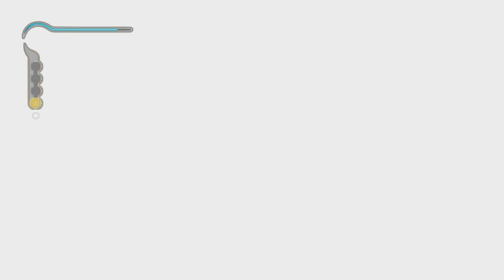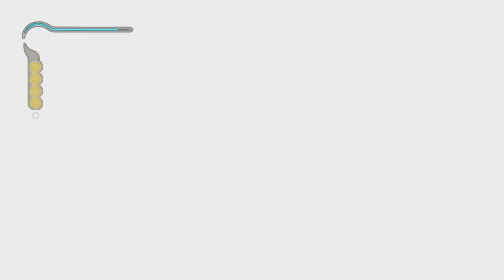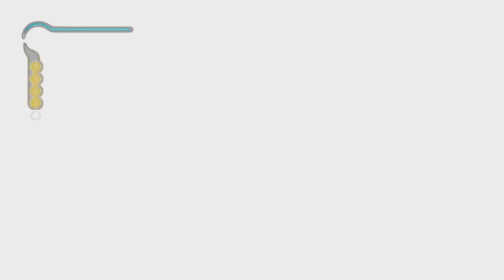POP Sands Of Time The Palace's Defense Syatem Part 2 – PS3